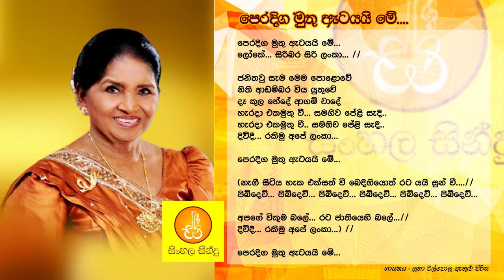Pera diga muthu Atayai me - Latha Walpola (පෙරදිග මුතු ඇටයයි මේ - ලතා වල්පොල)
Song - Pera Diga Muthu Atayai Me
Artist - Latha Walpola